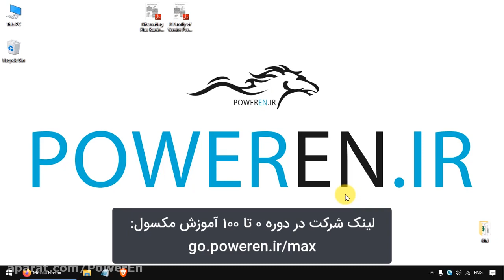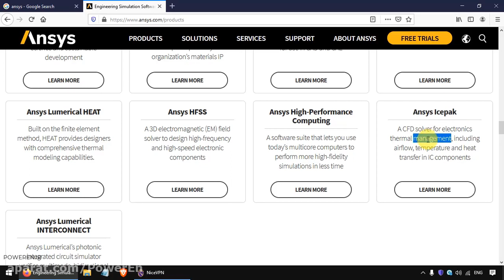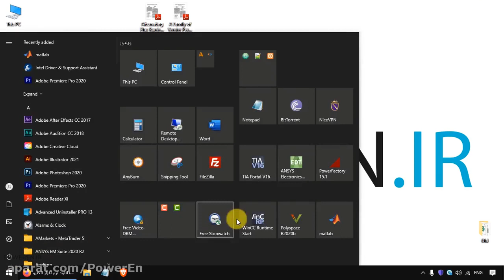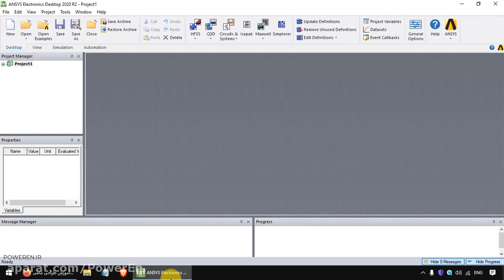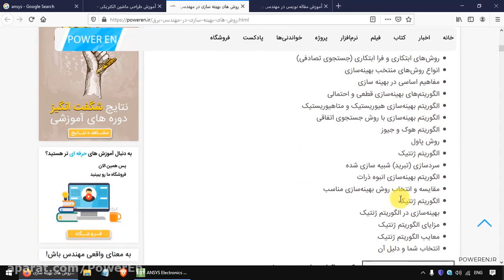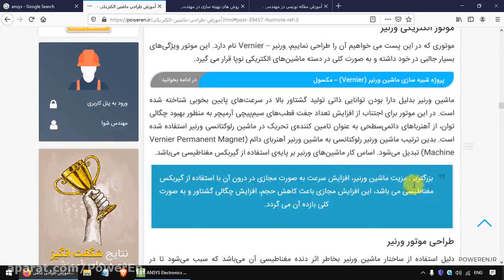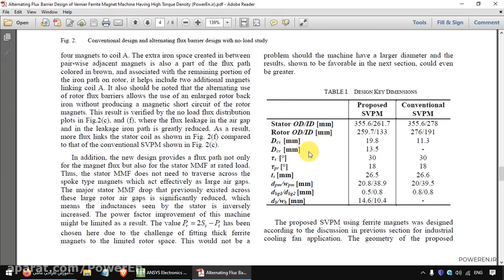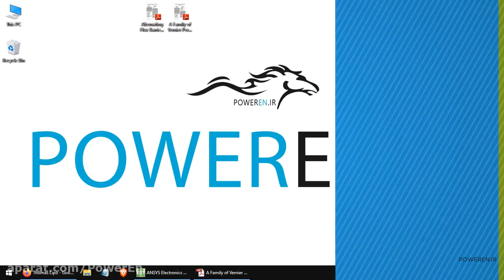شبیه سازی موتور الکتریکی در مکسول (پارت 1)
پارت شماره ۱

‫در این دوره شما به‌صورت کاملاً رایگان با چگونگی طراحی ۰ تا ۱۰۰ یک موتور الکتریکی سطح بالا طبق یک مقاله بسیار معتبر آشنا خواهید شد.

‫یکی از چالش‌هایی که عمده دانشجویان با آن دست‌وپنجه نرم می‌کنند انجام پروژه‌های دانشجویی و یا پایان‌نامه‌ها می‌باشد، این پروژه‌ها عمدتاً باید طبق مقاله‌های معتبر نوشته شده، پیاده‌سازی شوند و ازآنجایی‌که اکثر دانشجویان مهندسی برق در طول دوره تحصیل پروژه‌های مشابه این‌چنینی انجام نداده‌اند ممکن است در طول فرآیند طراحی به مشکلات عدیده‌ای برخورد نمایند.

‫در ادامه بخوانید آموزش نرم افزار Ansys Maxwell
مهندس سیاه‌تیری در این مینی دوره کوتاه به زبانی کاملاً ساده شما را با موارد زیر آشنا خواهند نمود:
۱. فرآیند اصولی طراحی ماشین الکتریکی
۲. روش‌های اصولی بهینه‌سازی ماشین الکتریکی
۳. نحوه انتخاب مقاله مناسب و روش‌های آن
۴. انتخاب یک مقاله و تحلیل کامل آن
۵. معرفی موتور سطح بالای مدنظر
۶. نو‌آوری مدنظر نویسنده مقاله (Thomas A. Lipo)
۷. طراحی کامل ماشین در نرم‌افزار Ansys Electronics

‫پس از مشاهده این دوره کوتاه شما به‌سادگی می‌توانید تمام ماشین‌های الکتریکی مدنظر خود را به‌صورت کامل در نرم‌افزار Maxwell به‌صورت ۲ بعدی طراحی و تحلیل نمایید.